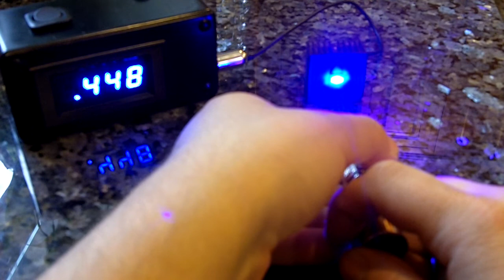LoveLaser007 900mW 445nm Pocket Chrome i build for him